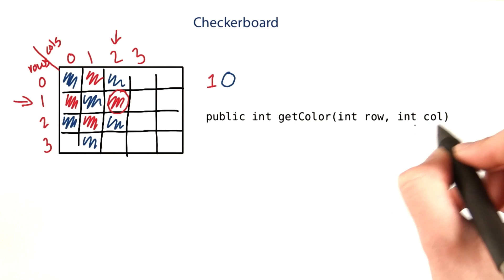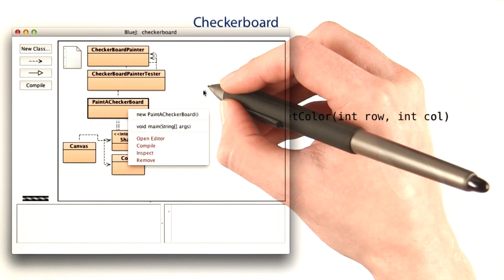Checkerboard - Intro to Java Programming